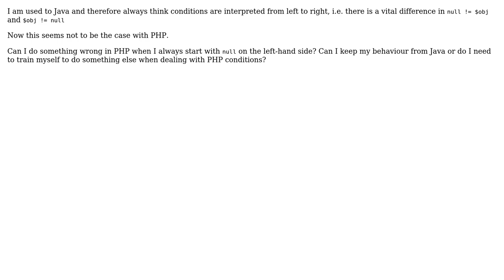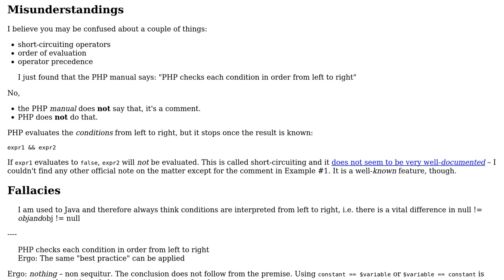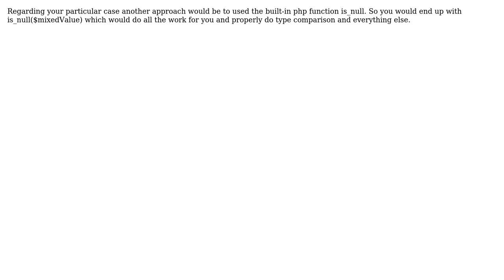What is the difference (if any) between (null != $object) and ($object != null) when using PHP?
Software Engineering: What is the difference (if any) between (null != $object) and ($object != null) when using PHP?

With thanks & praise to God, and with thanks to the many people who have made this project possible! | Content (except music & images) licensed under CC BY-SA | Music | Images & others | With thanks to user Wizard Of Tech user Vadim user phant0m and the Stack Exchange Network Trademarks are property of their respective owners. You are responsible for your own actions.